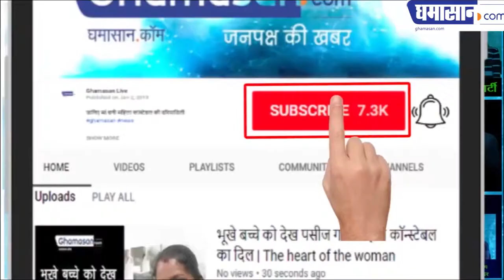लहरी की पाठशाला में एस एस पी मिश्रा बन गई बच्चों की दीदी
देखिए बच्चों को किस तरह से उन्होंने सिखाया | Ghamasan News is India's Biggest Hindi news Portal.